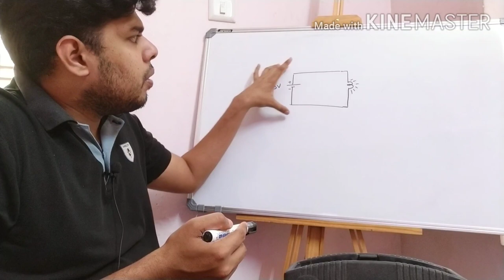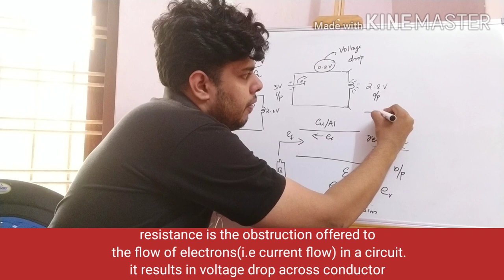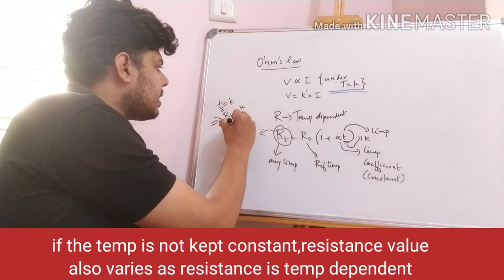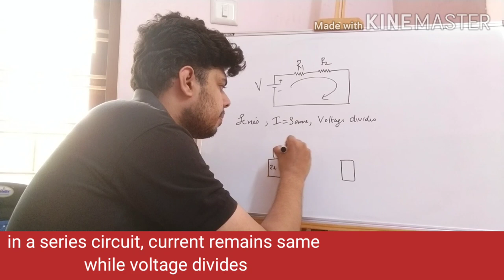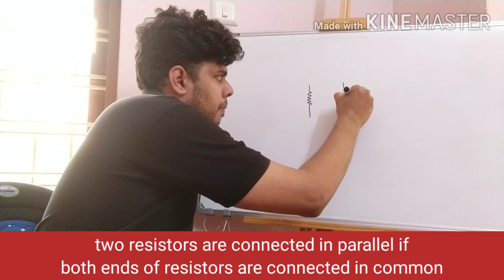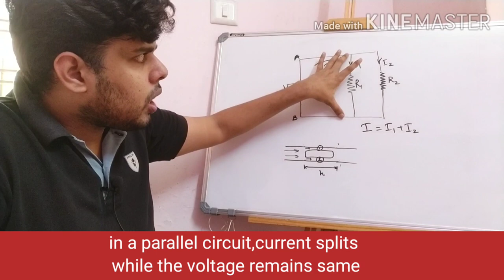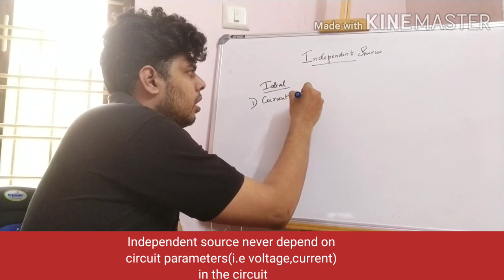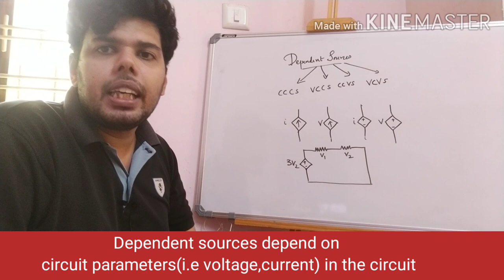KTU S1/S2 basic electrical engineering(2019)module 1 #4|Ohm's law|ktu S1/S2 online classes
KTU S1/S2
1.Ohm's law
2.Resistance
3.Series & parallel connection
4.Energy sources

Click "JOIN- Basic Electrical Group@₹59" to get
1. Basic Electrical notes
2. Previous question paper solution & pattern
3. Solving questions you send to us
4. Discussion forum

Recommended text book for non-electrical students
BL theraja- Basics of electrical engineering
Recommended text books for electrical students
1.BL theraja- Basics of electrical engineering
2.circuits and networks- Sudhakar
2. Circuit theory - Abhijit Chakraborty